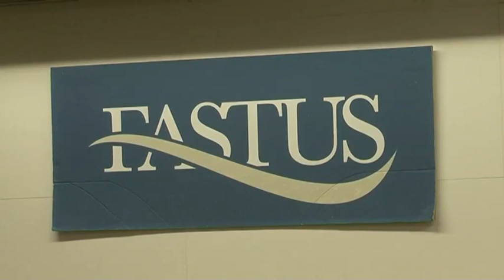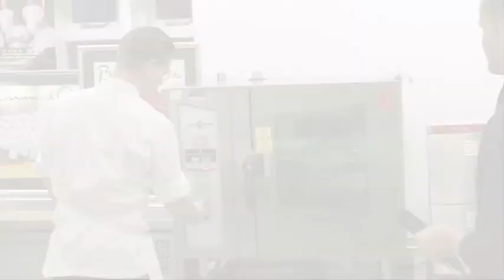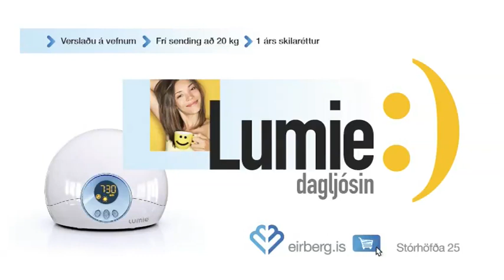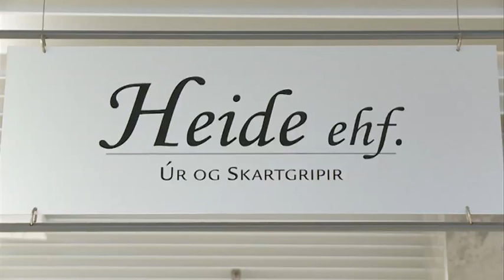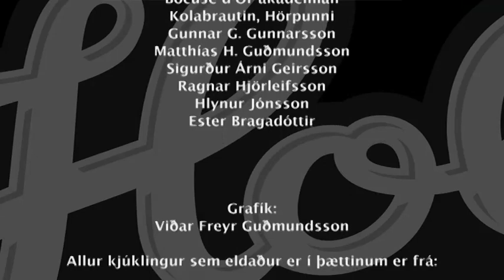Eldað með Holta 23NOV12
ÍNN: Eldað með Holta